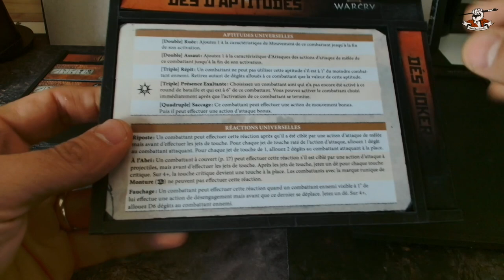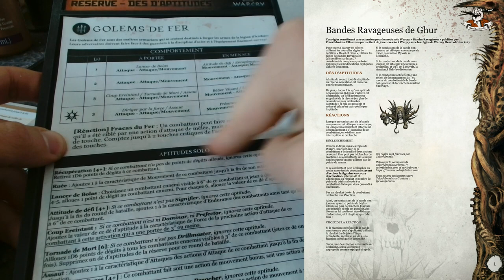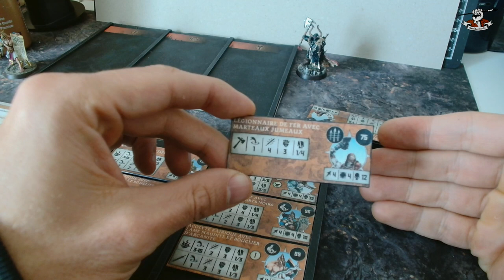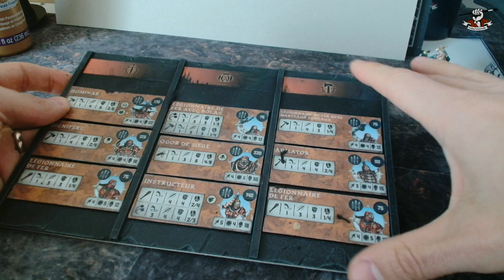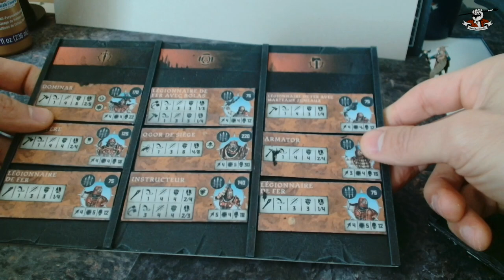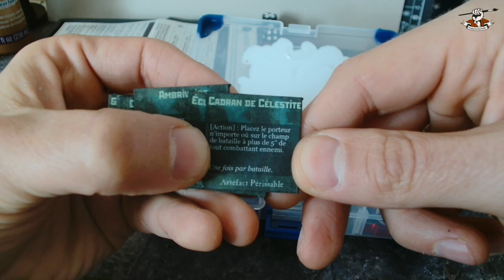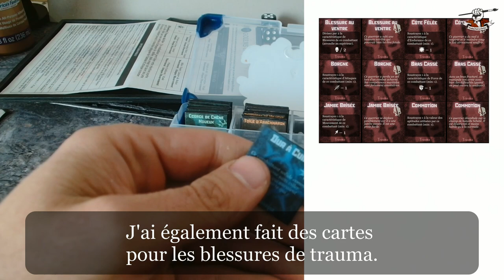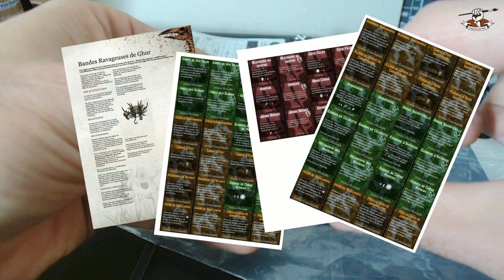Vos parties Warcry améliorées avec des aides jeu fait-maison (stats, dés d'aptitudes, artéfacts, …)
Vous en avez marre de devoir consulter le livre des règles de Warcry pour vérifier les aptitudes universelles ? Les réactions ? Le Compendium pour vos stats ? Avez-vous remarqué le temps que vous perdiez pour fouiller les stats. Et les dés joker, vous aussi vous les perdez tout le temps une fois la partie lancée ?

Avec ces aides de jeu fait-maison, sublimez vos parties Warcry et concentrez vous sur ce qui compte : votre bande et son combat !

Je vous présente ce que je me suis fabriqué avec de simples feuilles de carton, un peu de colle et de la peinture noire.

Article lié

Cette vidéo dispose d'un article lié qui en résume les points principaux avec des illustrations des moments-clé.

Chapitres

02:36 Tableau de bande standard
04:45 Tableau de bande solo Colorfulminis
06:52 Tableau des groupes de combattants
12:52 Détails sur la fabrications (matériaux, matériel)
16:48 Cartes d'artéfacts et de traits héroïques

Ressources liées

Devenez Membre Colorfulminis

Si vous souhaitez aller plus loin dans votre passion pour la peinture de figurines, n'hésitez pas à vous inscrire pour devenir membre de ma chaîne.
Pour seulement 0,99 € par mois, vous aurez accès à des vidéos de tutoriels de peinture exclusives, qui vous seront réservées et qui ne seront jamais publiées sur la chaîne en accès libre.

Newsletter

(désabonnement à tout moment, pas plus d'un email par semaine).

Colorfulminis sur les réseaux

Crédits

• Merci à Carlos qui est le premier membre de la collectivité Web 3 Colorfulminis
• Merci aux membres Colorfulminis : Thierry, Mathieu, Ysilthan, Cyril, Bertrand et Guillaume

Vous avez une préférence pour la prochaine vidéo ? Dîtes-le en commentaire !